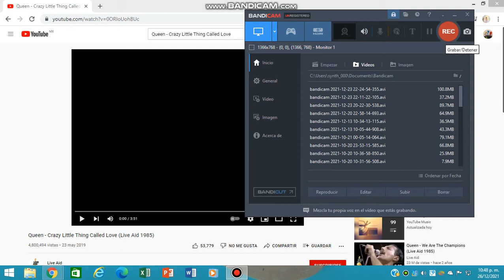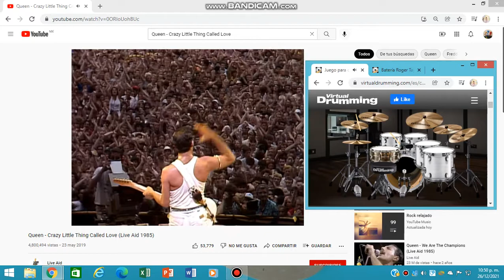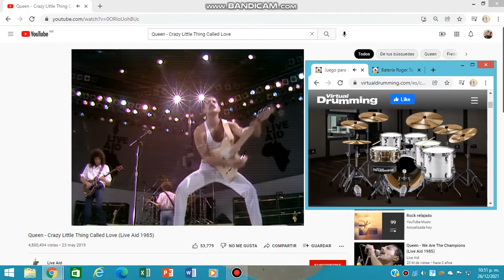Queen Crazy Little Thing Called Love Live Aid 1985 Drum cover.